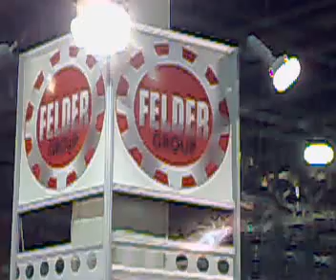Ligno Novum - Woodtech 20101009046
Ligno Novum - Woodtech Asztalos-, Faipari és Erdészeti Szakkiállítás 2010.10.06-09.
Fő honlapunk: IpariCégek.hu - Ipari cégek, ipari hírek.
Cégkeresés, Cégfejlesztés, Befektető közvetítés, Eladási, vételi tanácsadás.